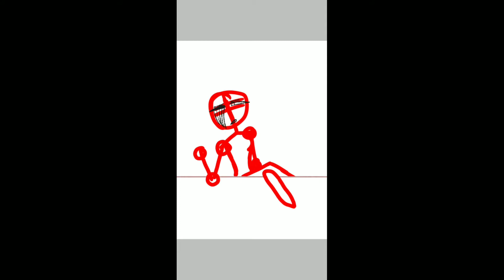Elżbieta with a little design change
Ok, ok, let me explain a few things about Elżbieta. They are Non-Binary, their pronouns are They/them. They have four sides, one angel and three demons. Their demon sides are cannibal and eat humans not normal food. Elżbieta will go by El or Elizabeth. They are know for gambling and making deals. Elżbieta is a alcoholic and they smoke because of one of their demon sides. Elżbieta will just randomly kill someone if they hurt Marie or a close friend like Phantom.